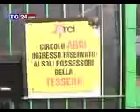Tracciato il bilancio dell'attviità dell'Arci di Parma